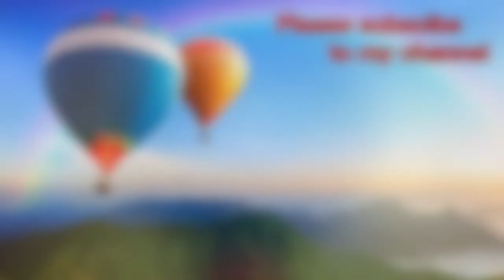DX Yokai Watch Black The Mysterious Clan U.S.O Maison.Dowasure